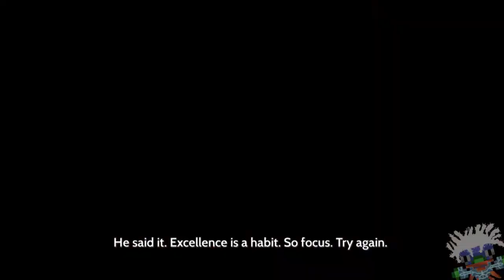Level: Max - The Bursting Edge - Part 4 - Let's Fail at Furi!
"This guy trained his whole life, just for the chance to fight you...with an oar, so get ready for a literal paddlin'."